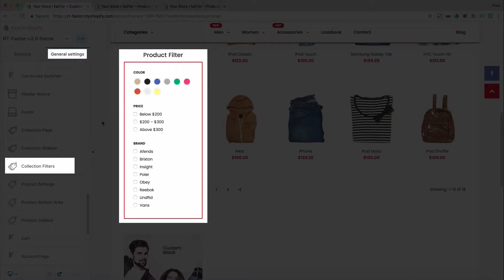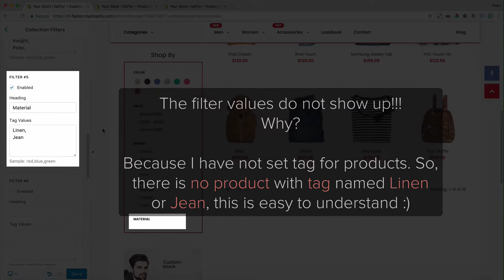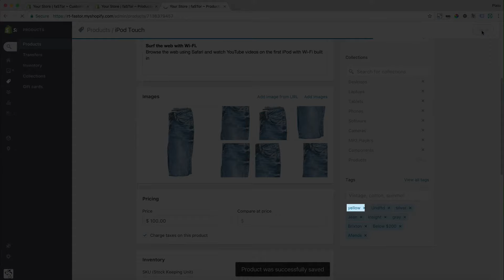Fastor - General - Collection Filtering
Product: Fastor - Multipurpose Shopify Sections Theme
Documentation: General - Collection Filtering
Author: RoarTheme